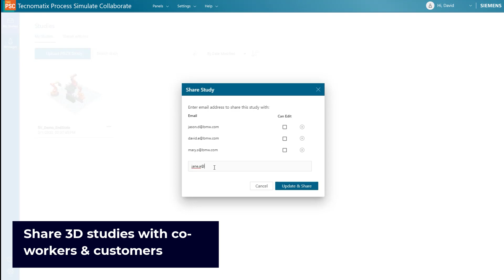Tecnomatix Process Simulate Collaborate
Are you looking for a modern and efficient way to optimize your factory production lines in Process Simulate? Then look no further. Tecnomatix Process Simulate Collaborate releases on Tuesday, February 14th, 2023.

Tecnomatix Process Simulate Collaborate is a robotic simulation application that helps you visualize, analyze and review factory production lines authored in Process Simulate studies.  Interested in learning more? Share Process Simulate studies in just a few clicks and maximize your productivity with internal and external stakeholders. The best part? You can access the application from anywhere, on any device from a web browser.

Experience the power of Tecnomatix Process Simulate Collaborate and bookmark the web page below to come back and visit on Tuesday, February 14th for more information.